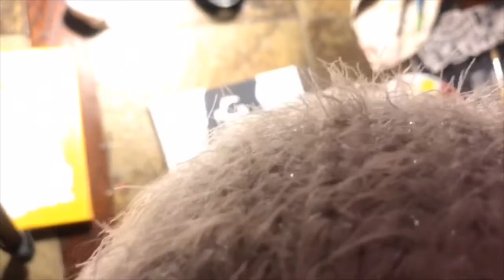Michael Jackson Painting Timelapse